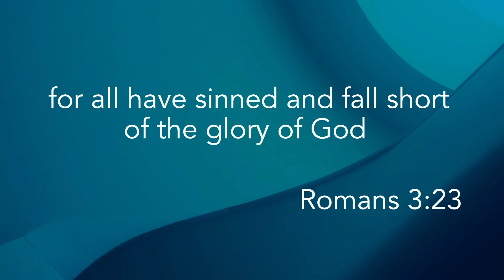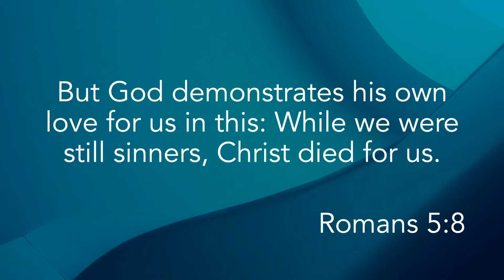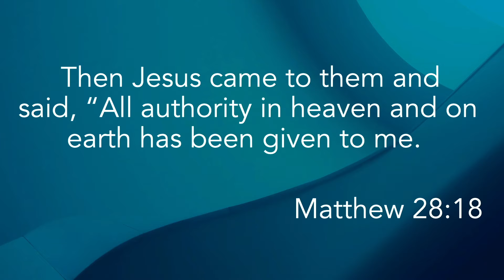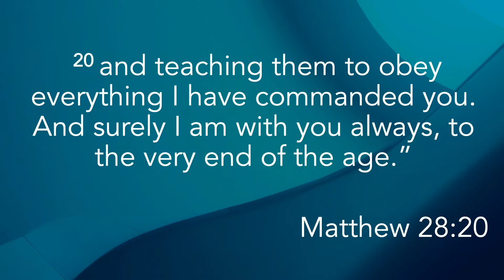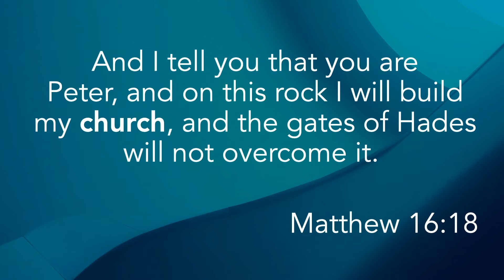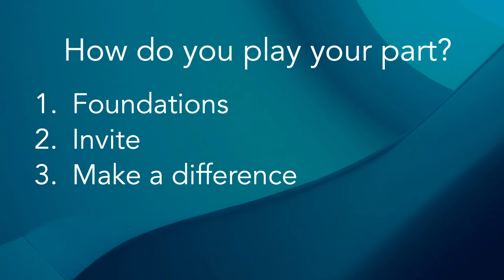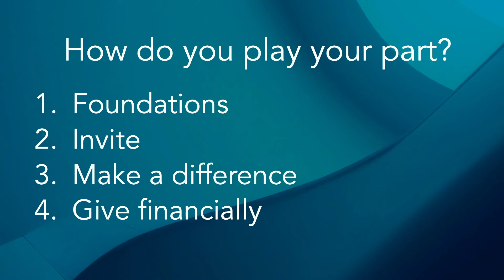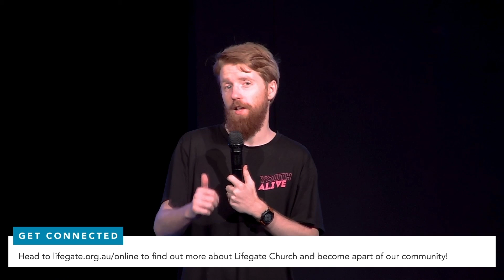Nathan Green - Our Part in God's Story (Lifegate Church - 25/04/21)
TABLE OF CONTENTS:
0:00​ - Message
28:24 - Next Steps